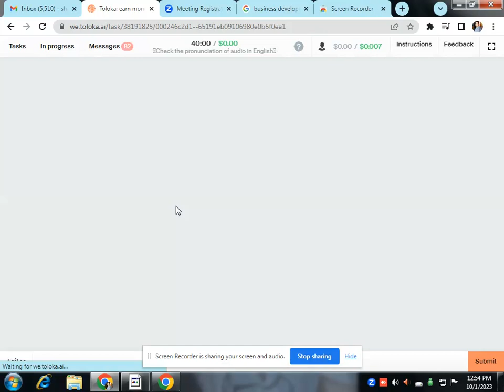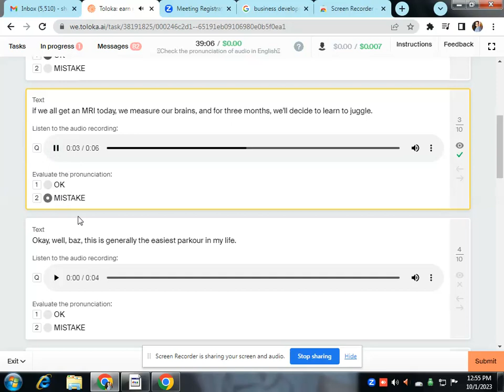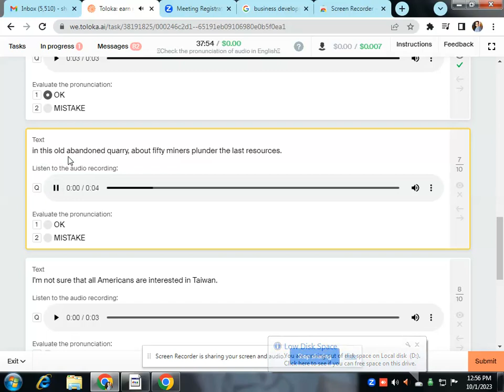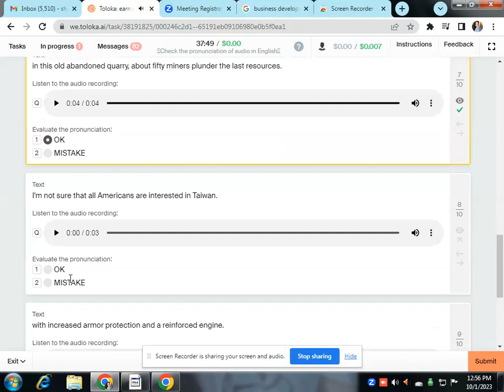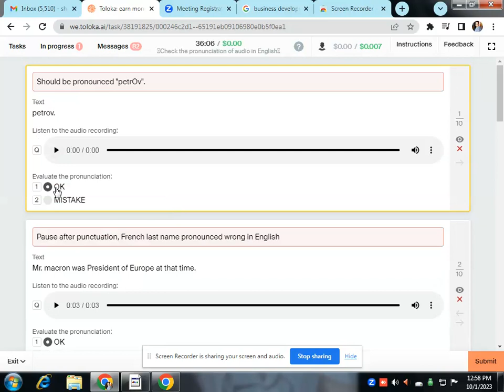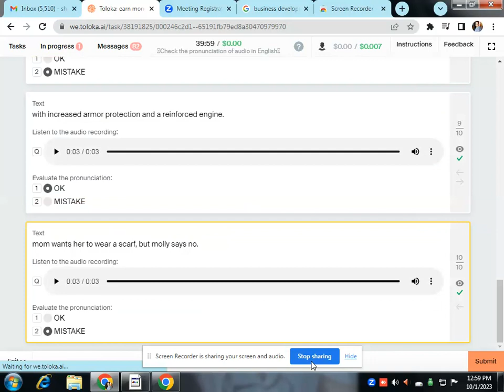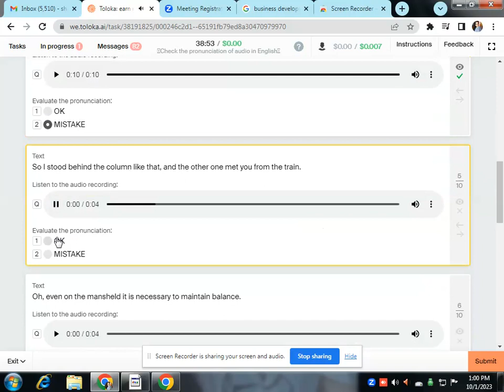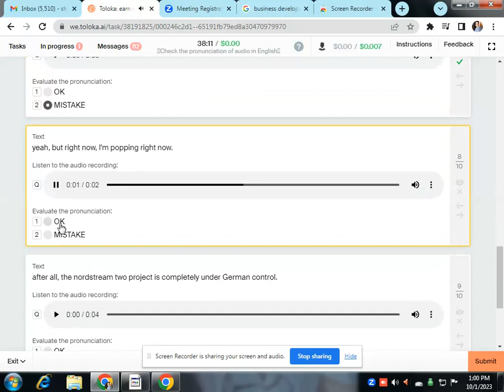$0.878 🔊Check the pronunciation of audio in English🔊 / Toloka Earn Money High Pay Task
Task in English @Videoshub128@EarnMoneywithMissJeningideaswithme
In the task you need to evaluate the pronunciation of the audio recording.